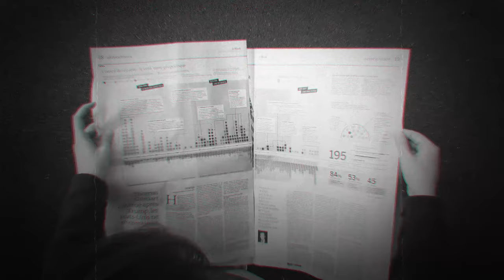¿Quiénes somos?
El diario guatemalteco obsesionado por la información e investigación rigurosa y profunda. Somos el contrapeso agresivo, crítico e inconformista.